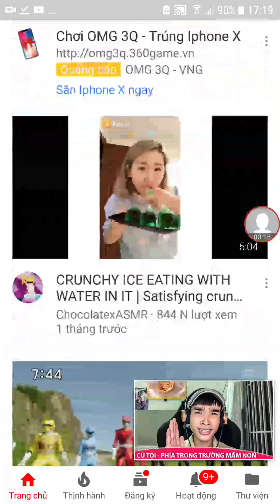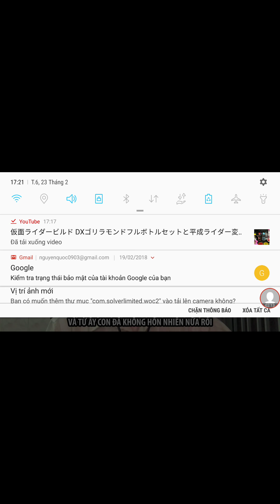phía sau một mái trường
hát:Củ tỏi,mong muốn: hát để cho trường mầm non không bạo hành với trẻ nhỏ và cả phụ huynh nữa.